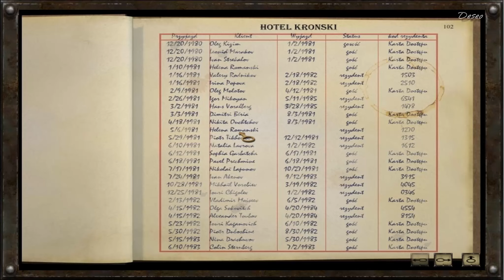Zagrajmy w Syberia - Aralbad odc. 11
Zapraszam Was do obejrzenia Gameplay'a z gry Syberia 1 z 2002 roku.
🎥 Intro - Deseo88
🎶 Muzyka [intro] - Syberia OST